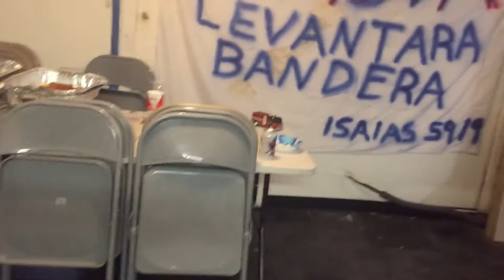Fun time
Los Jóvenes se divirtieron Sana mente y compartieron un rato como una Sola familia en Cristo Jesús